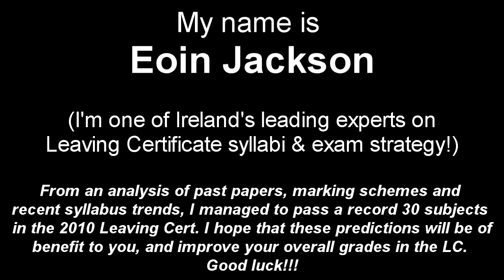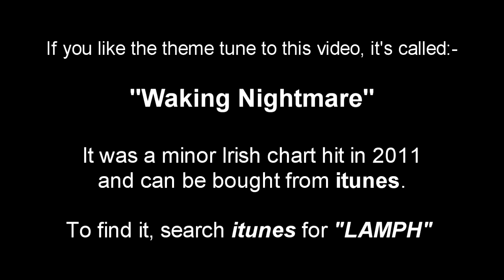2019 CHEMISTRY Predictions [Episode #14 - Let's examine some properties] (Leaving Cert 2019)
A few recommended topics to focus on, in advance of the 2019 Chemistry exam! :)

Eoin Jackson holds the record for having passed a record 30 subjects in the 2010 Leaving Cert. (20 of these subjects were at Higher Level). He co-founded the XLc Project in 1998, and has taught several subjects at LC. He has being doing predictions for many of the Leaving Cert subjects since 1999, and is pleased to continue doing them, as they prove so useful for the LC students.

"Waking Nightmare".

Leaving Cert 2020 Politics & Society
Leaving Certificate Politics and Society 2019
Leaving Cert 2020 Physical Education
Leaving Certificate P.E. 2019
Leaving Cert 2020 Computers
Leaving Certificate Computer Science 2019